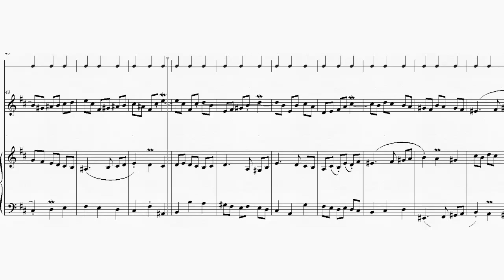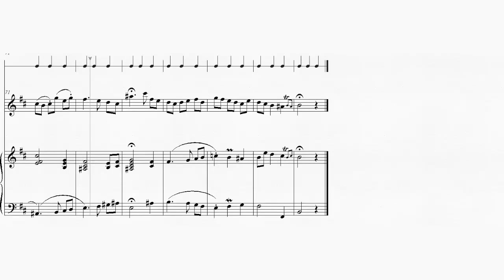DOK 1.19 - Ávila para Flauta e Cravo (Bm) - Moderato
Vitória-ES - Brasil